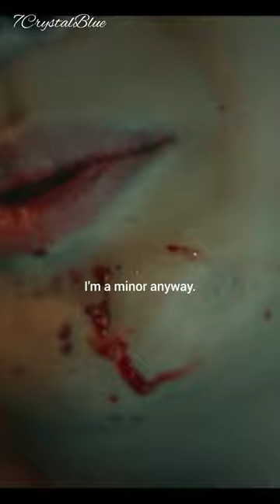She saw her daughter's murder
Edit song using from @quitezyaudios